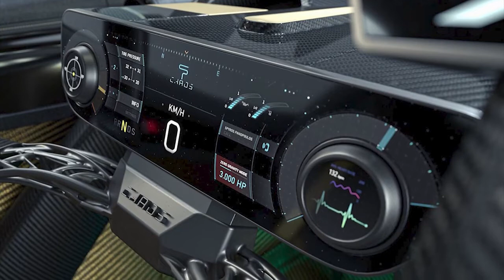SP Automotive Chaos Makes Digital Debut As World’s First “Ultracar”, 3,065 HP Flagship Costs $14.4M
DETAILS ABOUT THE CAR:
Pricing will start from around $6.4 million for the base 2,000 hp variant, and reach up to $14.4 million for the full-spec 3,000 hp model featuring all of the exotic materials and technologies.
The Chaos ultracar is based on a carbon fiber monocoque, carbon kevlar exterior panels and double wishbone suspension at the front and rear.
The 3988cc V10 90-degree camber, 40 valves, 20 nozzles and dry sump lubrication is entirely in-house development, including two high-performance turbochargers with titanium ceramic impellers. The claimed compression ratio is 12.3: 1. The camshafts are made of titanium, the valves are made of an extra heat resistant Inconel alloy. Maximum power with titanium, 3D-printed pistons and connecting rods - 2049 hp and 1,389 Nm at 11,000 rpm, but if the pistons are ceramic and the connecting rods are carbon fiber, then the output rises to 3065 hp and 1,984 Nm at 12,000 rpm.
Acceleration with the most powerful engine from 0 to 100 km / h in less than 2 seconds.
The top speed SP Automotive Chaos exceeds the 500 km/h (310 mph).
The gearbox is an 8-speed "robot" with two clutches. There are no details about the device of the all-wheel drive system yet. Wheels are titanium, made on a 3D printer, with a diameter of 21 inches at the front and 22 inches at the rear. The brake discs are ceramic, with a diameter of 428 mm at the front and 416 mm at the rear. The calipers are 3D printed magnesium alloy.